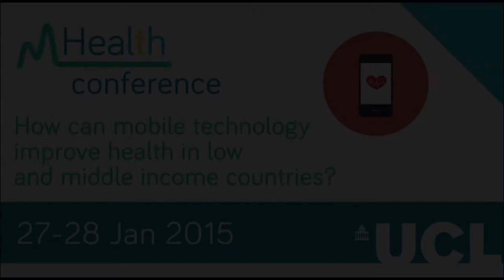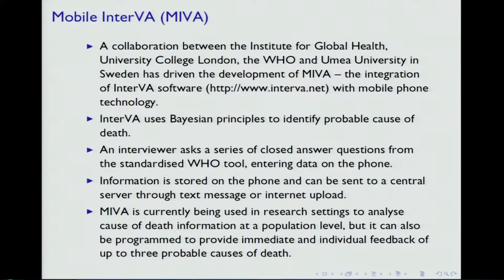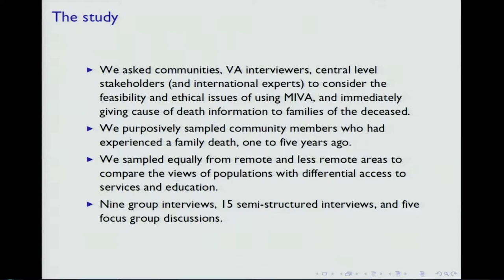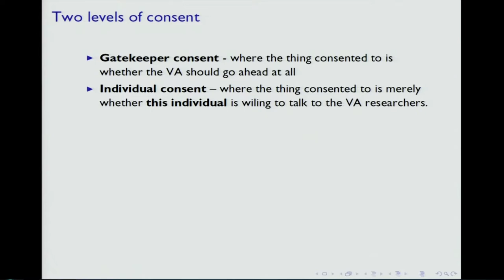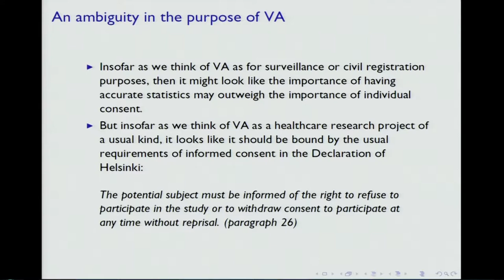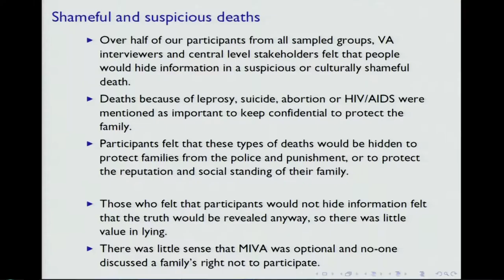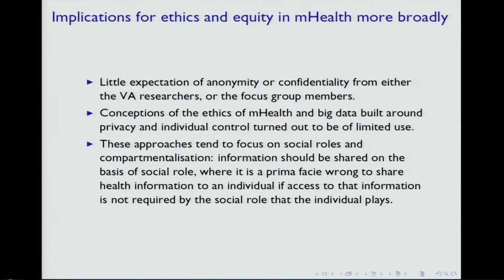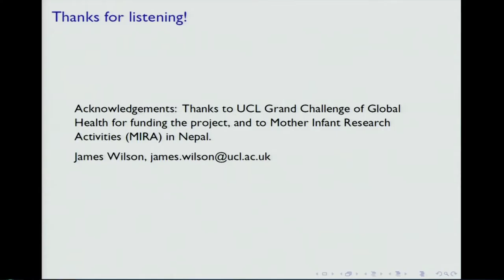Dr James Wilson